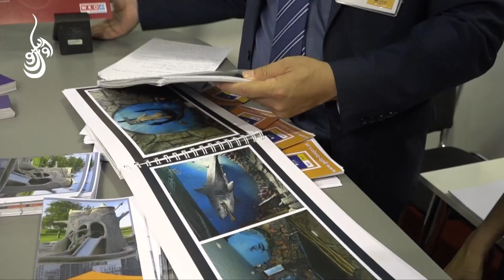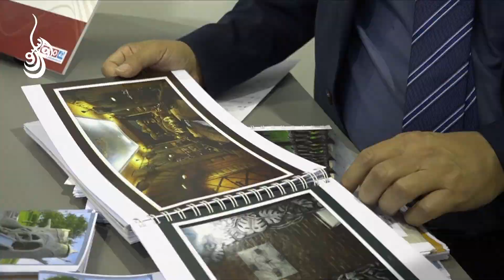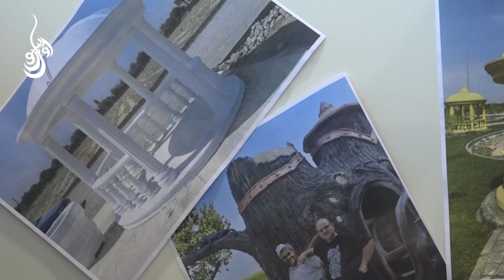Welche Möglichkeiten bietet die Gartenbaumesse Tulln?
Die 70. Gartenbaumesse Tulln hat dieses Jahr einen besonderen Aussteller begrüßt - einen afghanischen Flüchtling, der seit Kurzem in Österreich sein Doktrat erfolgreich abgeschlossen hat und eine Dekorationsfirma für Villen und Gärten gegründet hat.